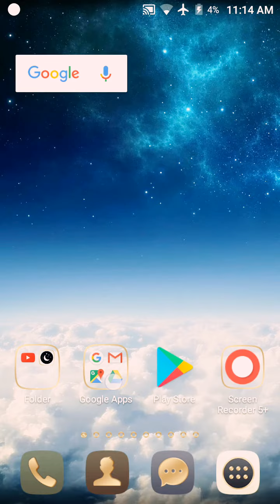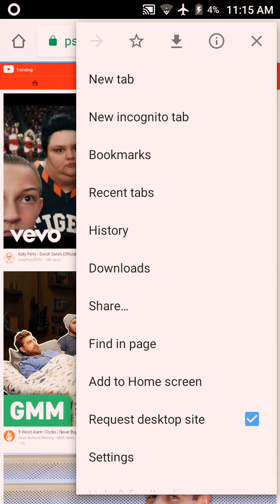How to use uc browser your Android device for Pc stayel 100%